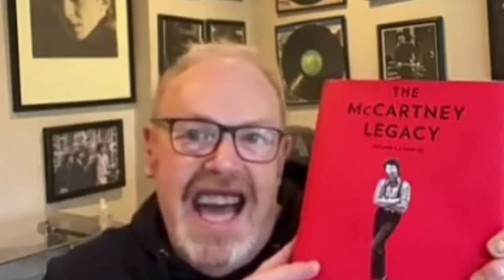VINYL NERD SONG CONTEST (Part II)🎤👨‍🎤🎶